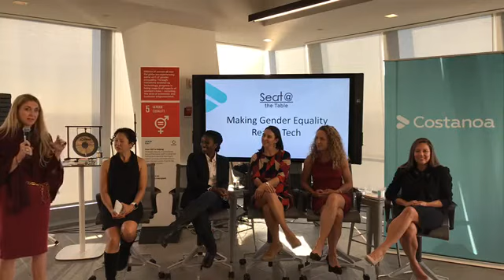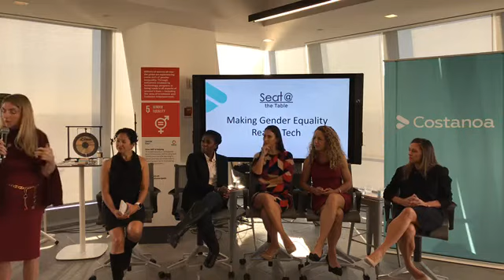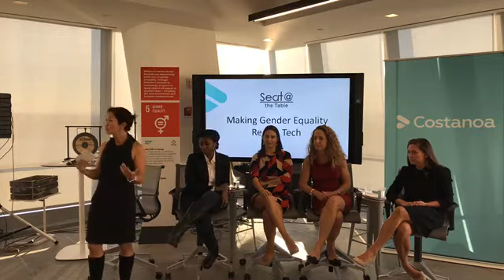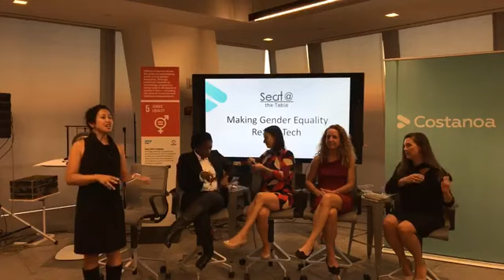Seat @ the Table- October 19, 2017 in New York